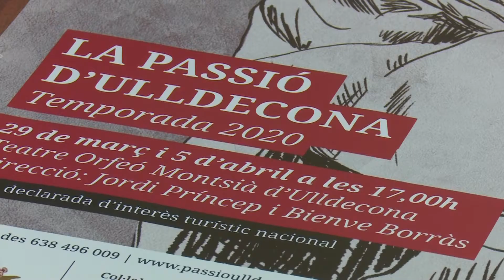La Passió d'Ulldecona arriba a la 66a edició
Pocs dies després de la presentació de la temporada de Passions catalanes al Palau de la Generalitat, la d’Ulldecona ha donat els detalls del seu espectacle que s’està coent per estrenar-se el 29 de març en català i el 19 d’abril en castellà de la 66a edició.